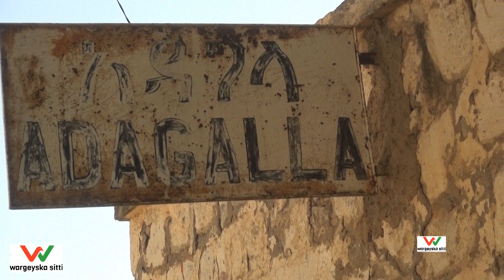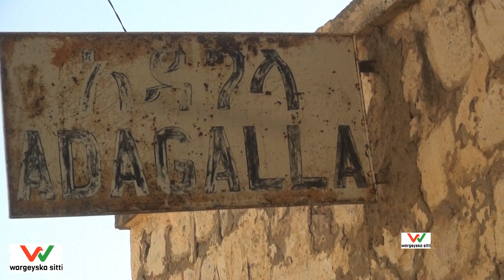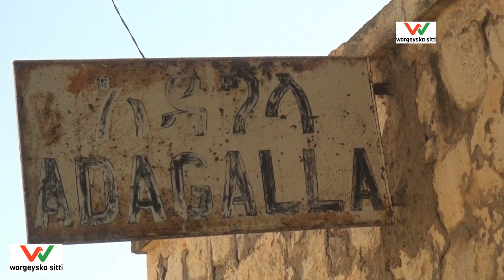Tacadigi kooxdi tdf ay ugaysatey shacabka degaanka gar ahaan gobolkan sitti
Kooxdan aya waxay musuqen maharicdi waraabka e laga wadey gobolkan sitti e larabay in bulshada xoolodhaqatada loga faideeyo